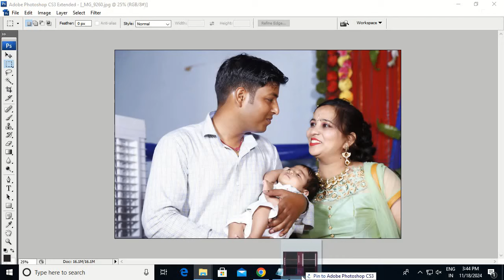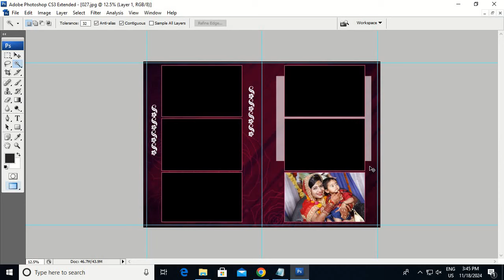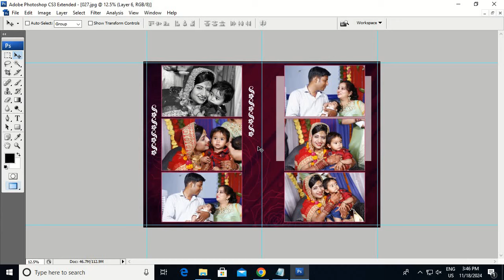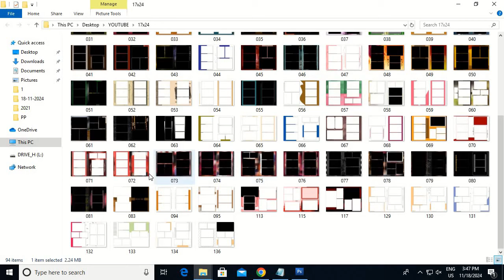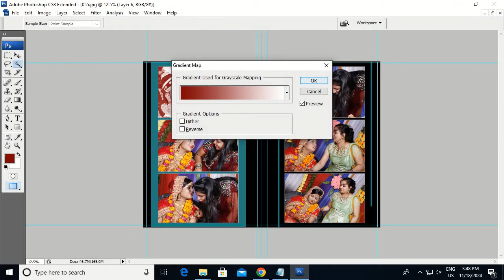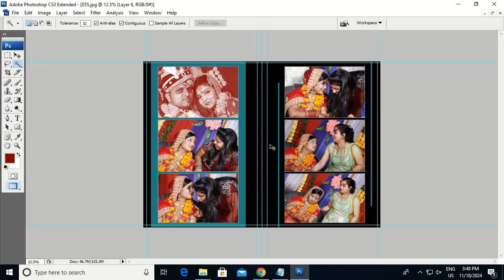97+17x24 background for album editing free 2024 | how to use photoshop cs3 for 17x24 album design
97+17x24 background for album editing free 2024 | how to use photoshop cs3 for 17x24 album design